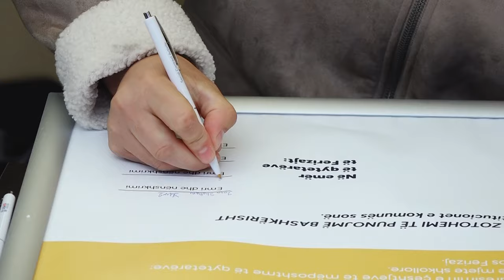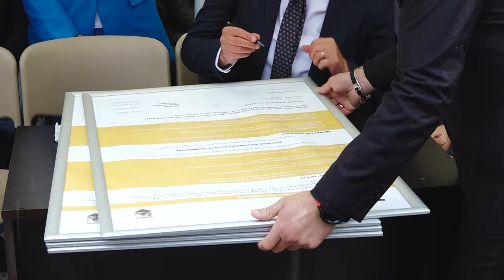Nënshkruhet agjenda e Kartës Sociale në Ferizaj